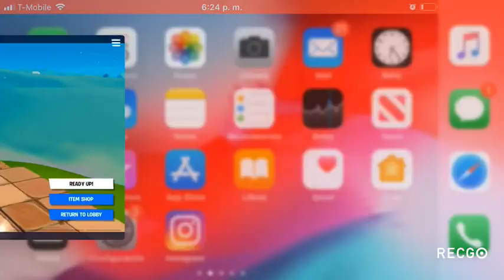My first video